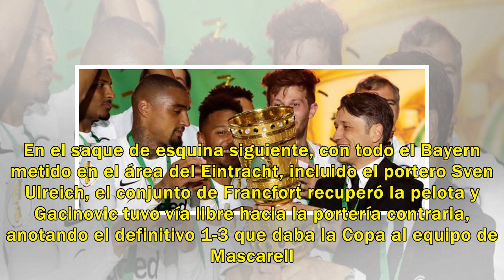El Eintracht le gana la Copa al Bayern en una final marcada por el VAR